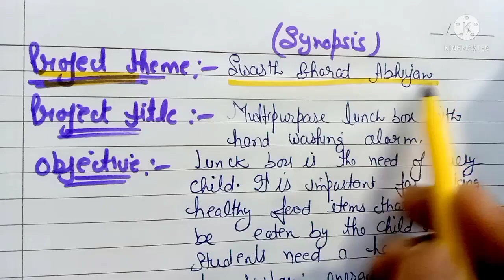multipurpose Lunch Box with hand washing alarm. full synopsis and new project ideas for science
in this video new and innovative ideas for science Inspire Award are given. with little mind work and new modifications you can chose this idea for your science Inspire Award model making and synopsis making

KEYWORD

Idea for  inspire award
inspire award 2021
inspire award science projects 2021 ideas
inspire award ideas
new innovative ideas for science Inspire Award
new ideas for science Inspire Award

new project ideas for science Inspire
new model ideas for science Inspire Award
New model for inspire awards
New model for science inspire awards
new project ideas for science inspire award
inspire award manak